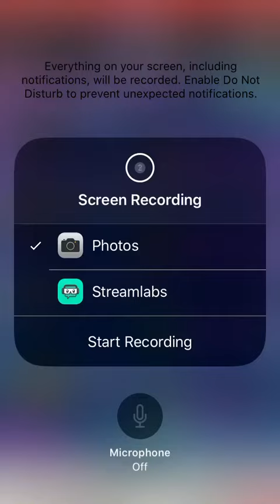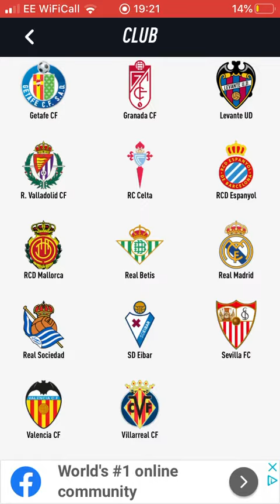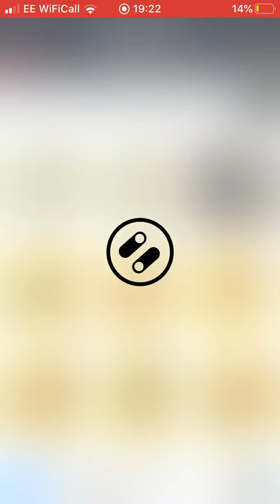KARL TOKO EKAMBI SBC SOLOUTION